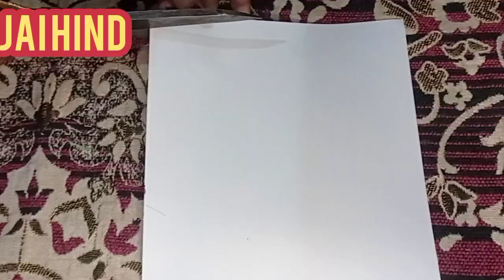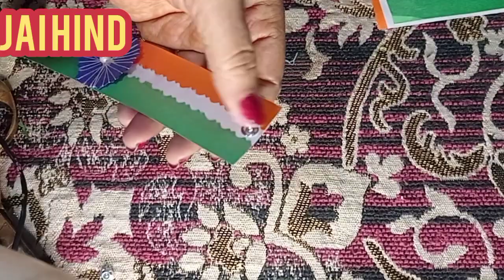Last Minute Republic day Craft idea| Tricolour craft idea| Independence day craft | Tricolour band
Hello guys .hope all are doing well ..today in this video im gonna share about republic day craft idea .
 @DIY with Stitching tutorial by vijay

Material required -
 Colour sheet ( Saffron, White , Green )
 Thread
 Fevicol
 Titch button

Related searches-
 Republic Day craft idea
Republic Day craft
Republic Day 2022 craft ideas
 DIY tricolour craft idea
Tricolour band making
 Independence Day craft ideas
Tricolour craft idea
 Tricolour paper craft idea
Paper craft idea
Republic day special craft
Republic day special activities for school
Independence day special activities for school
Independence day special craft
Tricolour paper craft making
DIY paper band

Jai hind 🇮🇳 Jai bharat🇮🇳 Happy Republic day🇮🇳